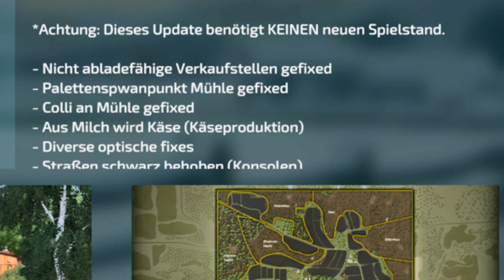LS22🚜💨 Galgenberg 2.0✅ Endlich normale Straßen?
@Jogi auch wenn sich da nichts machen lässt, deine Karte „Galgenberg“ ist definitiv die beste für Konsolen ✌🏻